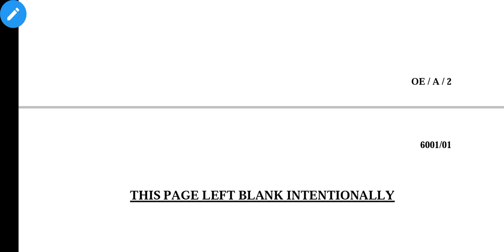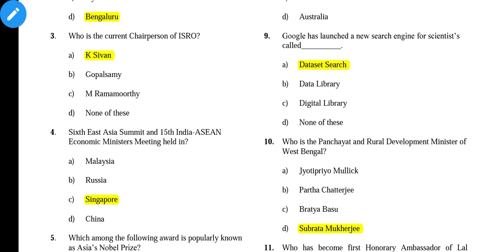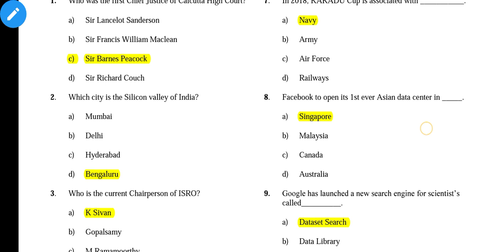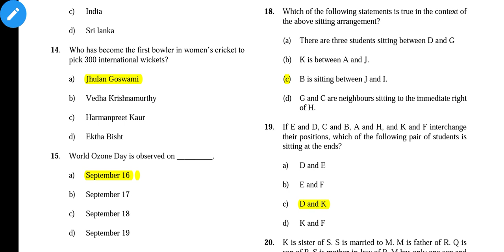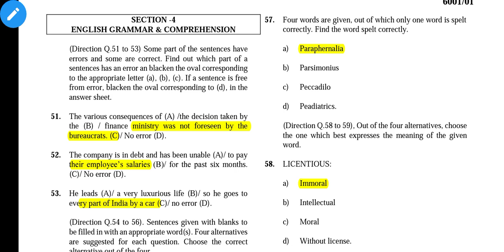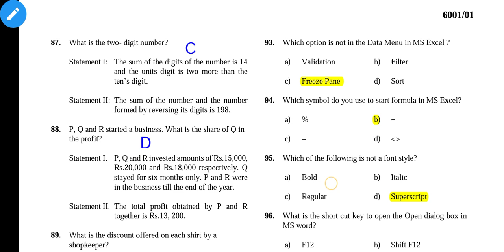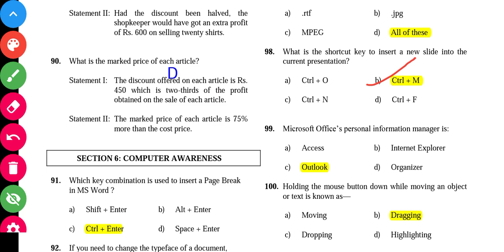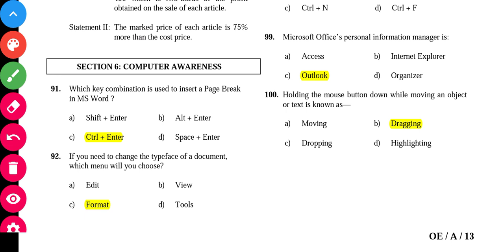WBSEDCL PREVIOUS YEAR QUESTION 2019